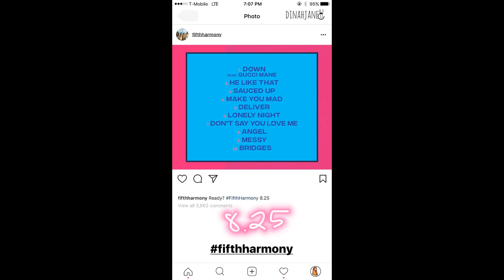FIFTH HARMONY | INSTAGRAM STORIES - August 07-08, 2017